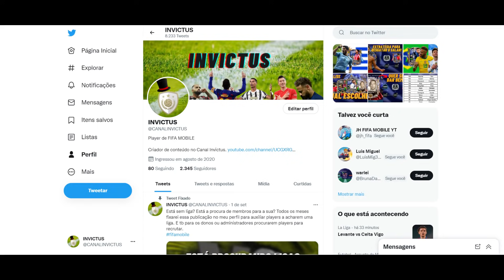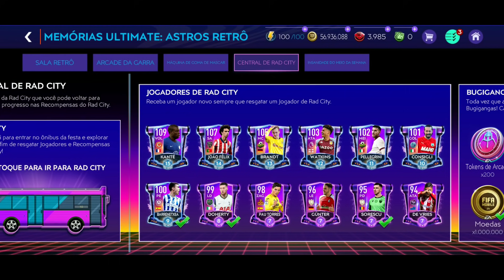FIFA MOBILE 21 - KANTÉ 109 É O MELHOR VOL/MC DO GAME? VALE A PENA USAR O AKÉ 107 NA DEFESA? (REVIEW)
Salve meus confrades, tudo bem?
Assim como havia combinado com vcs, trago mais duas reviews. Desta vez vamos testar a qualidade de Kanté VOL 109 e Aké ZAG 107.
Os dois jogadores compõem a Rad City e são possíveis na sorte. Essas duas cartas chamaram mto a atenção dois players.
Tem custo baixo e pode ser tiradas na sorte. Mais uma prova de que o evento Astros Retro tem variedade até mesmo de maneiras de drop.
Será que as duas cartas estão entre as melhores de suas ligas?
Deixe nos comentários outras reviews que gostariam de ver aqui no canal.

Timer do vídeo:

0:00 Se inscreva e deixe seu like!

Aké - ZAGUEIRO - GER 107. (OBS: se falei o nome errado, me desculpe)

1:55 Estatísticas do jogador.

3:07 Valor.

3:26 Duelos de Ataques.
- Posicionamento mto bom.
- Recuperação nos lances. ( Consegue dar mais de um bote)
- Lances que não é o zagueiro principal, tem poder excelente de coberturas.

4:31 Um contra um.
- Jogo com o pés mto bom.
- Técnica e velocidade bem bacana.
- Posicionamento ok.
- Antecipação boa nas jogadas.
- Bolas aereas na defesa bem legais.
- Infelizmente quando não é o zagueiro presente no lance, as vezes dorme.
- Boa parede de proteção em jogadas de disputa.
- Média alta de acertos em botes durante a progressão em disputas de bola.
- Bom poder de antecipação. ( Uma das maiores qualidades)
- Taxa de acerto e precisão em botes bem elevado no mano a mano.
- Jogadas aéreas pelo ataque bem legais. ( Principalmente por conta da altura)
- Com três zagueiros vai mto bem.

Kanté - VOLANTE - GER 109.

6:37 Estatísticas.

7:51 Valor.
- A tendência é cair de preço.

8:11 Duelos de Ataque.
- O jogador não produziu lances o suficiente para o modo de jogo.
- Avaliar desta maneira seria equivocado. Por isso preferi não trazer.

8:35 Um contra um
- Velocidade mto boa.
- Técnica ótima.
- Finalização mto acima da média para ao posição ( volantes em geral finalizam mal)
- Excelente Box to box.(Consegue aparecer mto bem na defesa e ataque)
- Ótimo passador. (facilmente faria função de MC)
- Ótimo ladrão de bolas.( Velocidade e precisão ajudam mto)
- Ótimo Construtor de jogadas.( Técnica alta e velocidade, além dos passes auxiliam nas transições)
- Passe precisos, lançamentos ótimos ( Principalmente a posição)
- Pouca altura ( Mesmo assim não evita jogadas aéreas, apesar disso, nem sempre ganha)
- Infelizmente perde algumas bola por conta de pouca altura.
- Facilmente adaptável em todas os sistemas de jogo.
- Tomar cuidado com progressões e disputas com jogadores mais altos. ( Perdi algumas bolas assim)

10:44 Avaliação final.

OBS: Zagueiros vão ser driblados.(Isso é inevitável. Uma hora acontece.)
- A carta foi testada com e sem class.
- Foram cerca de 10 partidas em cada modo de jogo.
- Não se atenha só aos lances, mas tb a minha voz. Não tenho como colocar 10 partidas compiladas, ficaria mt chato.
- Já testou alguma carta? Deixe nos comentários oq vc achou.

- Discorda de mim? Deixe nos comentários para  que possamos trocar uma ideia sádia.
- Vc está totalmente aberto a discordar de minha opinião e podemos continuar sendo amigos.
- O mundo é feito de pessoas que pensam diferente e está tudo bem...
- Brigar, xingar ou coisas do tipo, não vão mudar as coisas. (EA permanece rica e fazendo oq ela quer).
- A carta não ser do seu interesse não torna ela ruim.
- Uma carta ser inferior a outra, não faz ela ruim.
- Comparar Icon prime com carta comum é algo fora de padrão.
- Cartas PRIME foram criadas para serem "pay to win". (Não é atoa que 95% são pagas)
- Goleiros são passiveis de teste. (comportamento as vezes não condiz com stats)

Outras informações:
Links: